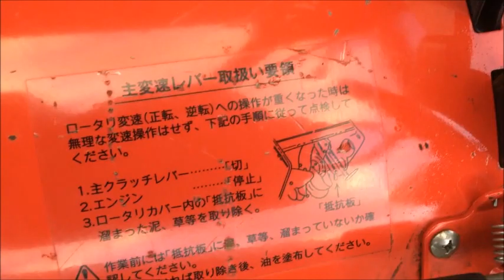三菱 3.5馬力 耕運機 マイボーイ MMR60 ローター 正/逆転 畑で使ってみました